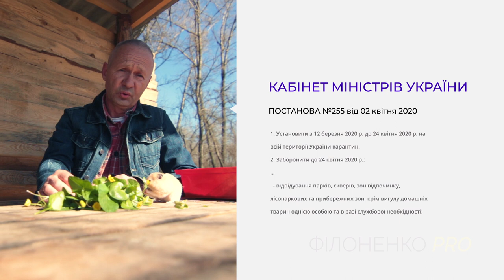Жоржик чи Президент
Схоже, що в Україні настав справжній правовий хаос. А головна небезпека для держави криється не у незрозумілому коронавірусі, а в непродуманих, а інколи й відверто ідіотських діях влади.